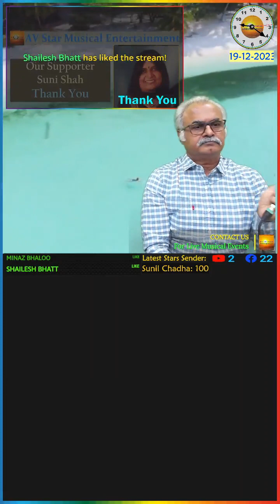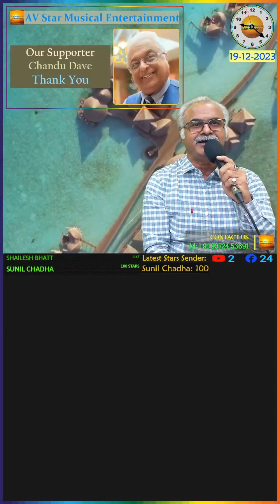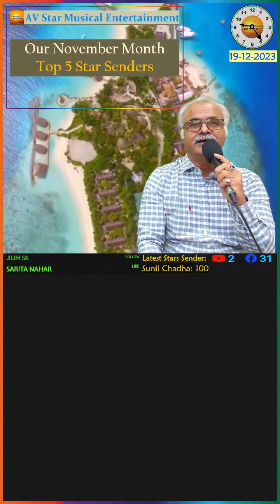Chal Akela Chal Akela - Sandeep Kapadia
This is from our live of 19th December, 2023. For Full video please click the link given below: